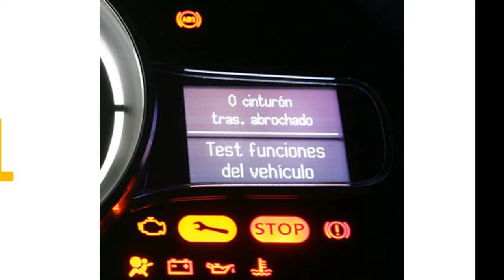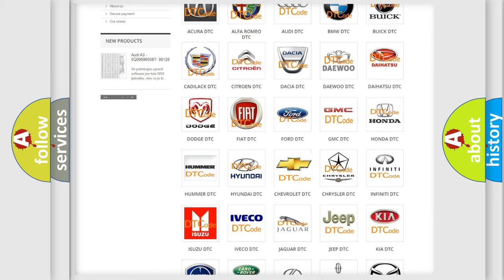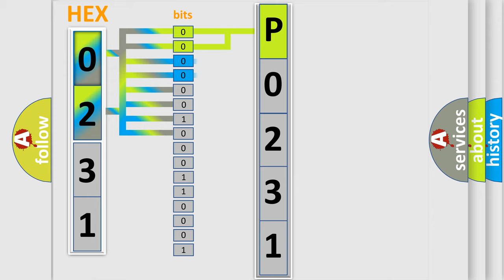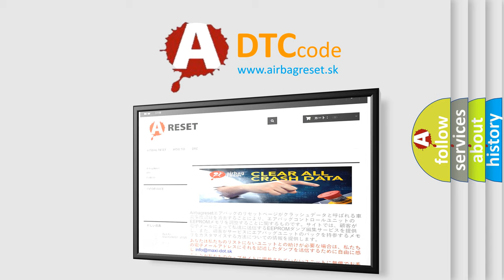DTC Chevrolet P0231 Short Explanation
Contents:
0:21 Basic DTC analysis according to OBD2 protocol standard.
1:48 Insight into programming
2:58 A diagnostically understandable description of the Diagnostic Trouble Code
3:05 Basic error definition

Make:
Chevrolet
Code:
P0231
Definition:
Electronic Control Unit Internal Malfunction
Description: